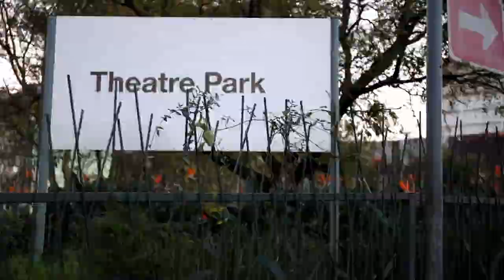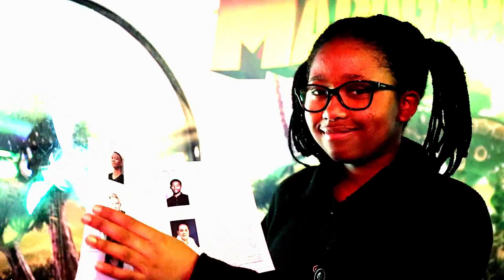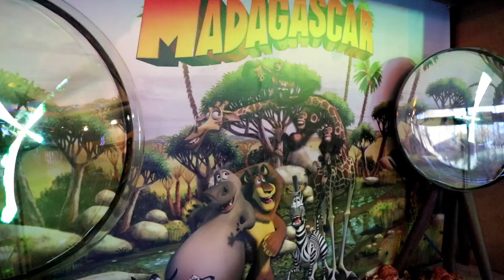Madagascar Musical Adventure Jr | Project CB | Ep 13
Get ready for a musical adventure of a lifetime!

Madagascar – A Musical Adventure JR

at the Peoples Theatre this winter

Jill Girard and Keith Smith are delighted to bring to life for the very first time on stage at The Peoples Theatre, the popular Madagascar – A Musical Adventure JR, providing children, parents and all those with a love of joy and laughter, the ideal family entertainment over the coming winter months.

Previews of Madagascar – A Musical Adventure JR begin on 3rd June at The Peoples Theatre with the official opening on Sunday, 9th June.
The show runs through the June/July school holidays, with the final performance on Sunday, 4th August 2019.

Join Alex the Lion, Marty the Zebra, Melman the Giraffe, Gloria the hip hip Hippo and, of course, those hilarious, plotting penguins as they bound onto your stage in the musical adventure of a lifetime.

Based on the smash DreamWorks animated film, Madagascar – A Musical Adventure JR. follows all of your favorite crack-a-lackin’ friends as they escape from their home in New York’s Central Park Zoo and find themselves on an unexpected journey to the madcap world of King Julien’s Madagascar.

Alex the Lion is the king of the urban jungle, the main attraction at New York's Central Park Zoo. He and his best friends — Marty the Zebra, Melman the Giraffe and Gloria the Hippo — have spent their whole lives in blissful captivity before an admiring public and with regular meals provided for them.

Not content to leave well enough alone, Marty lets his curiosity get the better of him and makes his escape — with the help of some prodigious penguins — to explore the world,

Filled with outlandish characters, adventure galore and an upbeat score, Madagascar – A Musical Adventure JR. will leave audiences with no choice but to “Move It, Move It!”

Madagascar – A Musical Adventure JR is directed by Jill Girard and Keith Smith, with Musical Direction by Dale Scheepers, Musical Staging by Sandy (Dyer) Richardson and Set & Lighting Design by Grant Knottenbelt.

Jill Girard states; “We’re so thrilled to have obtained the rights for Madagascar – A Musical Adventure JR. Everyone loves the movie, the songs and the characters, so here we are with the perfect musical theatre experience. Which is 100% family friendly.”

She continues; “Madagascar – A Musical Adventure JR is hilariously funny, where each and every crazy creature is brought to life. Songs like “I like to move it” “Best Friends” “Relax, be cool, chill out” will entertain in a joyous and funny adventure, which like all good stories, ends happily ever after.

Peoples Theatre is ecstatic to produce this first ever production of Madagascar – A Musical Adventure JR in South Africa.”

One of Peoples Theatres favourite performers, Luciano Zuppa, will be playing Alex the Lion, “The King of New York City.” He’s a fun-loving fella whose devotion to steak is matched only by his devotion to his friends.

Marty the Zebra will be played by the energetic Thokozani Jiyane, who has  dreams of exploring beyond the confines of the Central Park Zoo and into the wild.

J, who charmed us as Lumiere in Beauty and the Beast, will be playing Melman the kind-hearted Giraffe who is a bit of a hypochondriac. He’s always just a little bit nervous, but when it comesoëlle Rochecouste, a newcomer to the People’s Theatre, will be bringing her fresh and vibrant flair to Gloria the Hippopotamus, who is a bold young lady with a maternal streak that shines when she’s with her three closest friends: Alex, Marty and Melman.

Marvin Molepo down to it, he’ll rise to the occasion.

Madagascar – A Musical Adventure JR runs at Peoples Theatre at the Joburg Theatre Complex from Sunday 9th June – Sunday 4th August (Previews take place from 3rd June).

Performance times are Mondays to Friday at 9am and 11am, Saturdays at 10:30am and 2.30pm as well as all Sundays and Public Holidays.

Ticket prices are R140 for general public or R100 for members of the Peoples Theatre kids Club (You can become a member for R120 membership fee – contact Peoples Theatre on 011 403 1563/ 2340 for more information).

Discounts for school bookings apply, with tickets being R80 per person.

or through Webtickets.